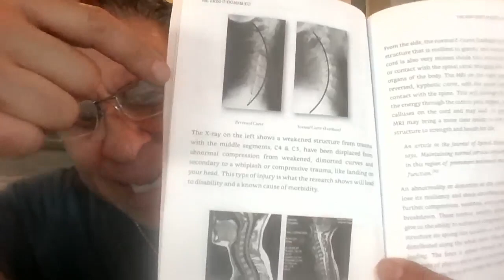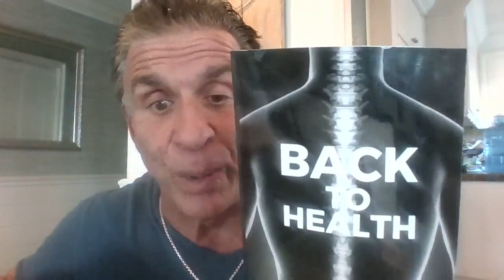Why MINOR Spinal Injuries Cause Health and Life Span Problems!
Yes, you read this correctly!

Minor spinal traumas damage the nervous system that, in turn, damages your health and even shortens your life span!

Here's what MD's, physical therapists, even many chiropractors haven't told you if you seen them for neck or back injuries.

This is one of a short book of chapters that will change how you communicate and LIVE chiropractic as your primary health care.

When the general public knows this, we can change health care together!!!

Yours with Chiropractic LIFESTYLE Purpose!

Dr. Fred